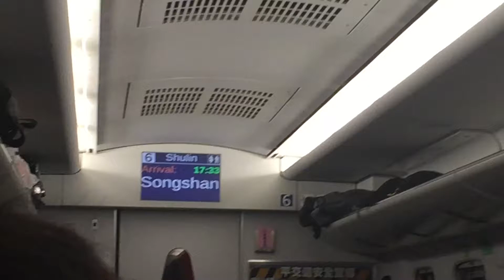台鐵225次普悠瑪列車往樹林的松山下一站台北